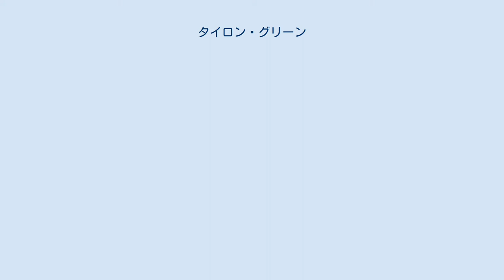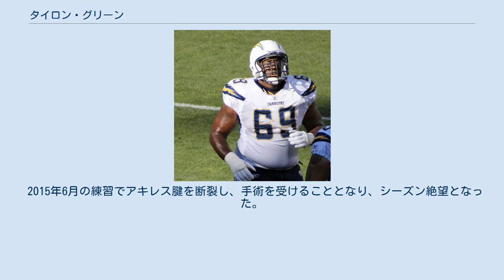タイロン・グリーン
タイロン・グリーン（Tyronne Green 1986年4月27日- ）はフロリダ州ペンサコーラ出身の元アメリカンフットボール選手。
 オーバーン大学に入学後、2005年にディフェンシブタックルからガードにコンバートされ4試合に出場した。
2006年には、全13試合に控えガードとして出場した。
2007年、左ガードとして全試合に先発出場した。
10月8日、ヴァンダービルト大学戦で活躍し、サウスイースタン・カンファレンスの週間最優秀オフェンスラインマンに選ばれた。
 2009年のNFLドラフト4巡でサンディエゴ・チャージャーズに指名された。
この年3試合に出場し、66スナップでプレーした。
 2010年11月28日、インディアナポリス・コルツ戦で初先発した。
この年、ガードとして7試合で先発出場、12試合に出場した。
 2011年には13試合に出場、先発左ガードのクリス・ディールマンの負傷によりシーズン最後の10試合中、8試合で先発した。
 2012年は13試合に先発出場した。
シーズン終了後、フリーエージェントとなった。
チャージャーズでは28試合に先発出場した。
 2013年、ニューイングランド・ペイトリオッツと契約を結んだ後、5月31日に解雇されていたが、トレーニングキャンプ前の7月下旬に再度契約を結んだ。
10月25日に解雇された。
 2014年5月27日、ダラス・カウボーイズと契約を結んだ。
1ヶ月後に故障者リスト入りし、その後解雇された。
同年12月31日、カロライナ・パンサーズとフューチャー契約を結んだ。
 2015年6月の練習でアキレス腱を断裂し、手術を受けることとなり、シーズン絶望となった。